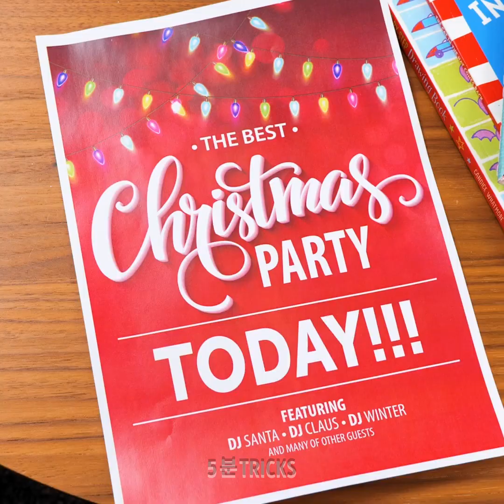연말 파티를위한 엄청난 뷰티 변신 꿀팁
타임스탬프:
00:01 새해 메이크업
01: 27 산타클로스 코스튬
06: 28 크리스마스 트리 헤어스타일
10: 19 크리스마스 트리 귀걸이